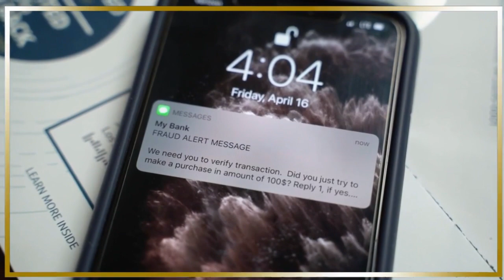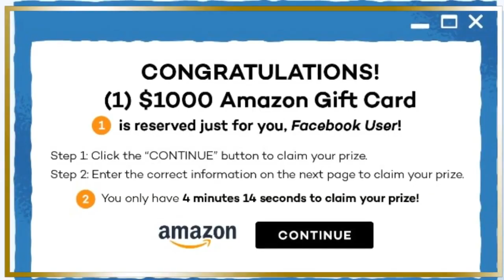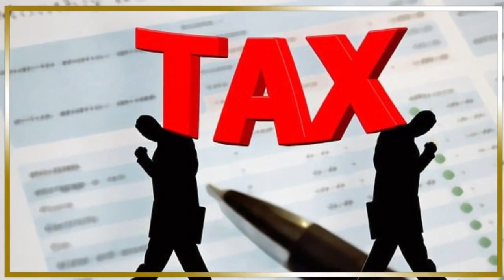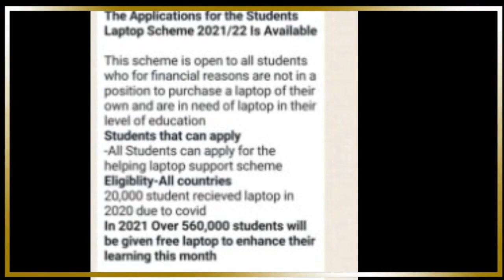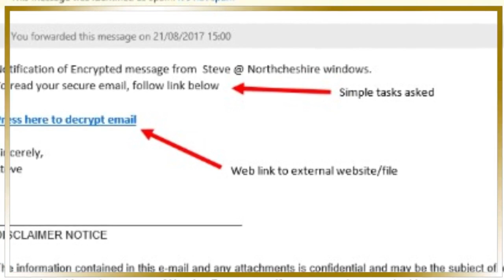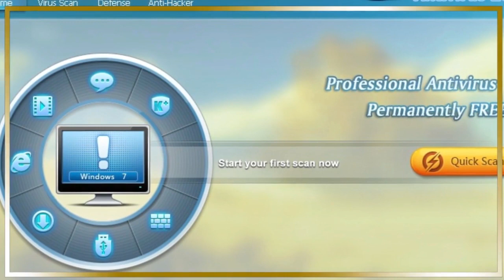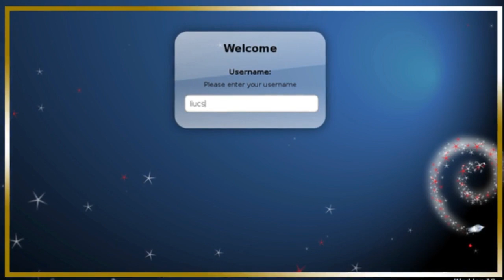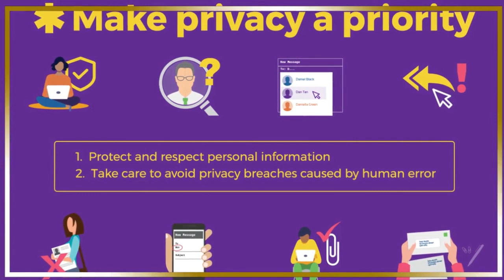Overview of Common Online Frauds and How to Prevent Online Frauds|ऑनलाइन धोखाधड़ी को कैसे रोकें?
Hello Friend,

In today's digital age, online fraud has become increasingly prevalent and sophisticated, posing a serious threat to individuals and businesses alike. From phishing scams to identity theft, cyber criminals are constantly inventing new ways to trick people into giving up sensitive information or money.

In this video, we'll provide an overview of some of the most common types of online fraud, including phishing, fake online stores, social engineering, and malware attacks. We'll explain how each of these scams work and highlight some red flags.

But that's not all - we'll also give you practical tips and strategies to prevent online fraud and protect yourself from becoming a victim. These can include using strong passwords, enabling two-factor authentication, being cautious about clicking links or downloading attachments, and keeping your software and antivirus up to date.

So, whether you are an individual who wants to keep your personal information secure or a business owner who wants to protect your company's assets, this video is for you. Join us as we explore the world of online fraud and learn how to stay safe and secure online.

If you have any query pls mention on comment session i will try to solve  your query.

How can you prevent online scams?
What are some common cyber scams?
What are the guidelines for preventing online frauds?
What are the most common online scams?
How do online scams work?
Which of the following are common frauds that occur online?
What are the 5 types of frauds in online transaction?
How many types of online frauds are there?
What are 4 common external frauds?
What are the 2 basic type of frauds?
Which of the following frauds is possible through online payments?
Which types of frauds are usually common with accounts?
What are the common errors and frauds?
What are example frauds?
How are most frauds identified?
What causes online frauds?
What is online frauds in simple words?